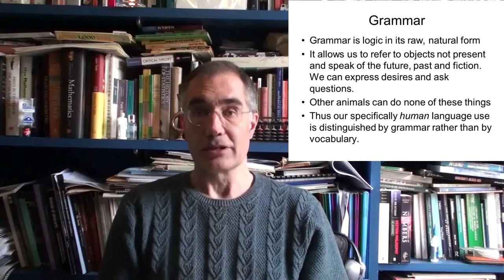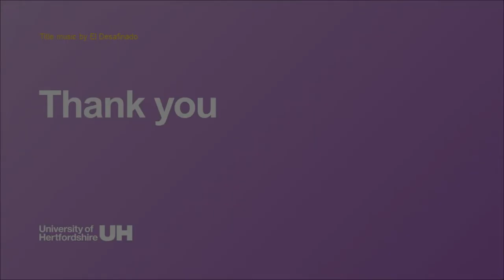Reason and Persuasion Lecture 4 (part 4 of 4)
4HUM0181